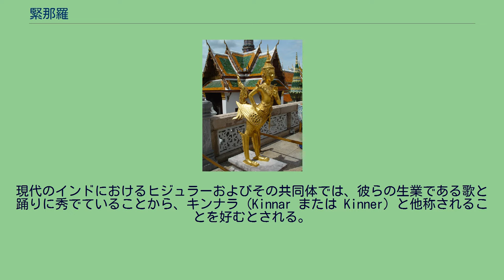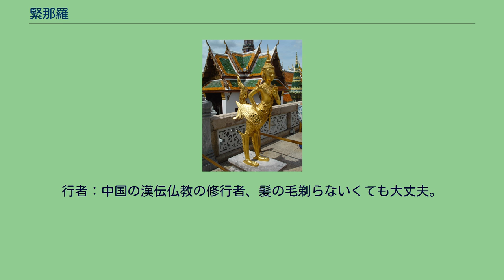緊那羅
タイ、ワット・プラケーオの緊那羅（キンナリー）像 緊那羅（きんなら）は、インド神話に登場する音楽の神々（または精霊）である。
仏教では護法善神の一尊で、天竜八部衆の一つである。
漢訳は人非人・疑神・歌神・楽神で、緊捺羅、甄陀羅（けんだら）、真陀羅（しんだら）とも音写される。
サンスクリット語ではキンナラ（Kiṃnara）だが、タイ語・インドネシア語・英語などではキンナラ（Kinnara）で、日本でもカナで表す場合は主にキンナラである。
漢字ではあまり区別しないが、女性の緊那羅は、サンスクリット語でキンナリー （Kiṃnarī）、タイ語・インドネシア語・英語などでキンナリー、キンナリ （Kinnari、英語では Kinnaree とも）と呼ぶ。
現代のインドにおけるヒジュラーおよびその共同体では、彼らの生業である歌と踊りに秀でていることから、キンナラ（Kinnar または Kinner）と他称されることを好むとされる。
緊那羅は音楽の神で、特に歌が美しいといわれる。
ヤシャ（夜叉）と共にブラフマーの爪先から生まれ、カイラス山にあるクベーラの天界で、楽師として音楽を奏でているという。
キンナラ（男性の緊那羅）は、半人半馬であり、馬頭人身とも、人頭馬身ともいわれる。
キンナリーは美しい天女であり、ときおり地上に舞い降り、水浴びなどして遊んでいるという。
タイなど東南アジアでは、キンナリーは半人半鳥で、下半身が鳥に似ている。
神にも人にも畜生にも鳥にも当たらない、半身半獣の生物とされるため人非人ともいう。
漢訳で人非人、疑神とされるのは、サンスクリット語でnara（人間）に由来するという説もある。
仏教においては、乾闥婆と同様に帝釈天の眷属とされ、八部衆の一人に数えられる。
また、密教では、胎蔵界曼荼羅の外金剛部院北方に配せられている。
また『大樹緊那羅所問経』1に、香山（こうせん）の大樹緊那羅が釈迦仏の前で8万4千の音楽を演奏し、摩訶迦葉がその妙なる調べに本来の気性や威儀を忘れて立ち上がって踊った、という故事は有名である。
緊那羅は少林寺でコンフー信仰として祀られる主神であり、少林寺には緊那羅王を供える場所がある。
『河南府志』によると、元代、少林寺には、とある炊事場の雑務を務める行者があり、彼は髪の毛剃らず、裸背、裸足で手にいつも焚付用の棒を持っていた。
紅巾軍が少林寺を討った時、彼は突然数十丈に伸び、自分を「緊那羅王」と名乗った。
紅巾軍は、これを見て慌てて逃げ出した。
その後、この行者も成仏した。
少林寺の僧侶達はこれでようやくこの行者は緊那羅王の化身と分かり、彼の塑像を作り、緊那羅殿を増築した。
彼は寺の護法伽藍菩薩となっている。
行者：中国の漢伝仏教の修行者、髪の毛剃らないくても大丈夫。
一般人は僧侶になりたいなら、先ず「行者」となり、寺で労役を務める。
認められるから僧侶になれる。